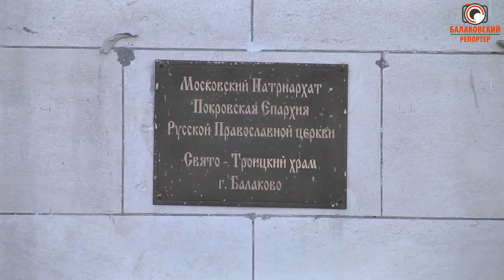Архимандрит Амвросий: "Посещение кладбища на Пасху - пережиток советского прошлого"